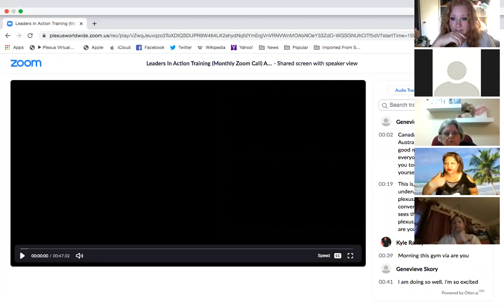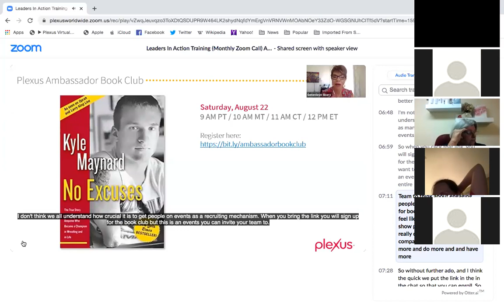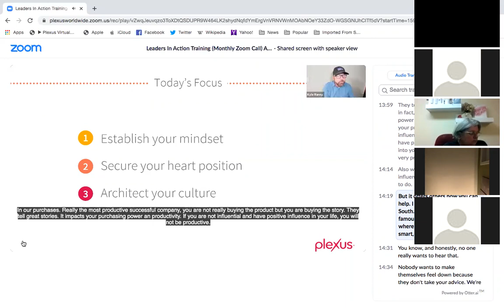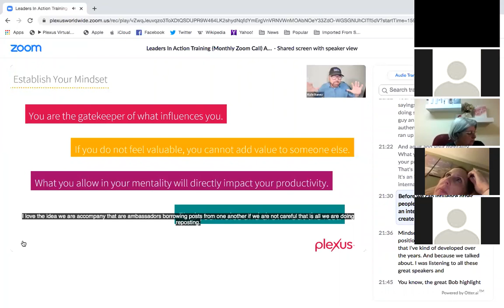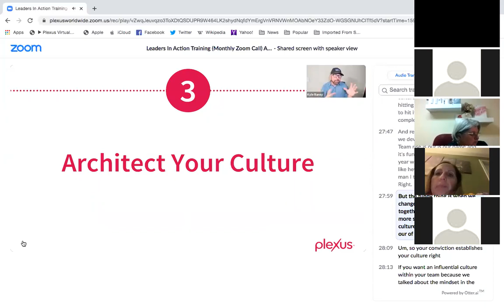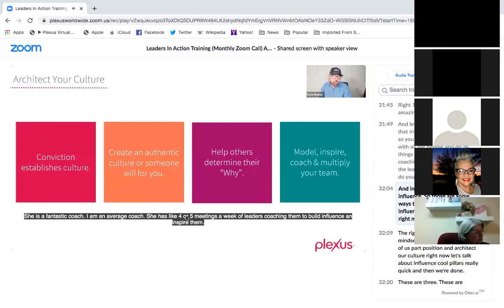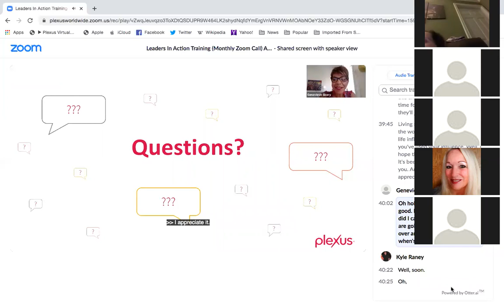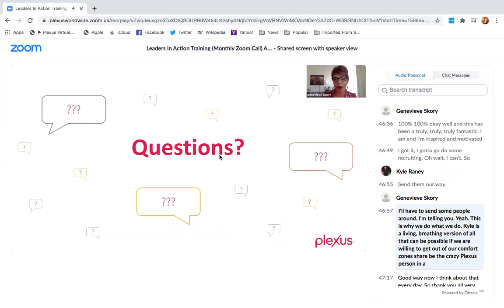Servant Leadership Zoom